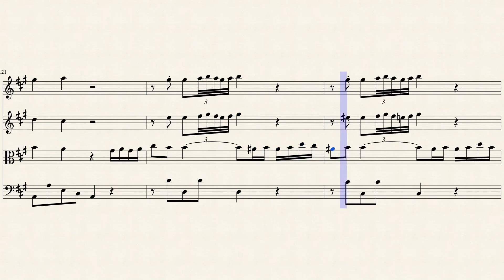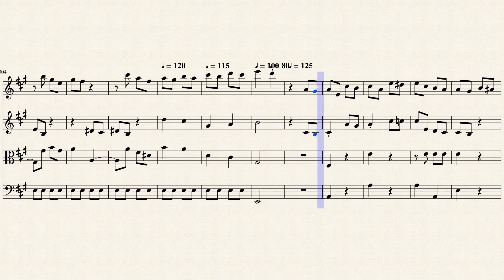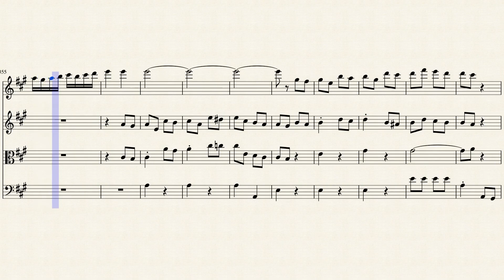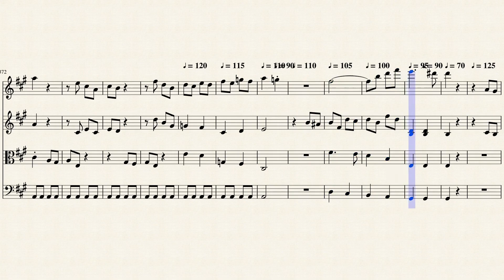Filippo della Bernaschina chamber music 298